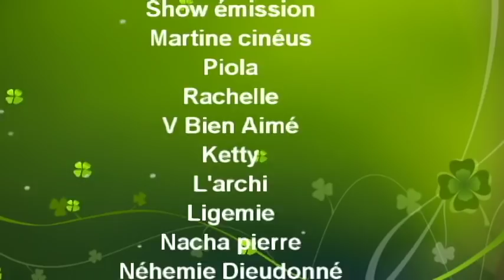TACOS FAÇON CRÉOLE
ING: 3 tasses de farine maïs et 1 tasse de farine france et 2 tasses d'eau.
800 gr de viande haché, 3 poivrons, 1 oignon rouge ,1 cuillère d'épice créole,1 piment fort, paprika,jus de citron , sel et poivre.